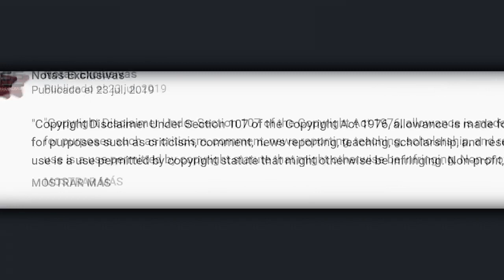Esto es lo que realmente José José opinaba del esposo de Sara Sosa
© Image ~
© Song ~
© interprete ~